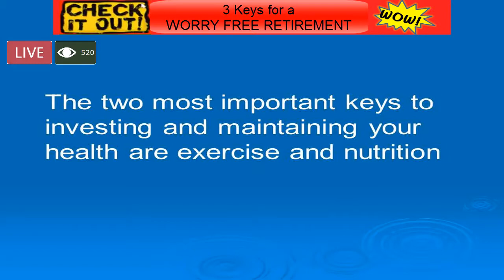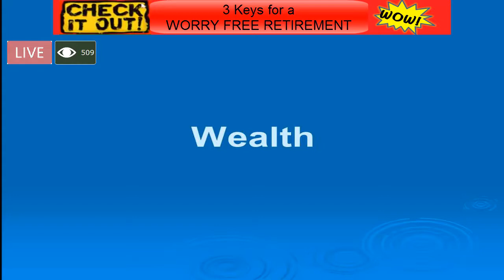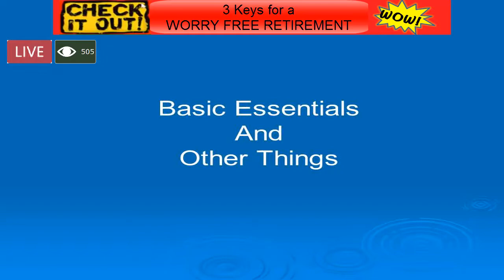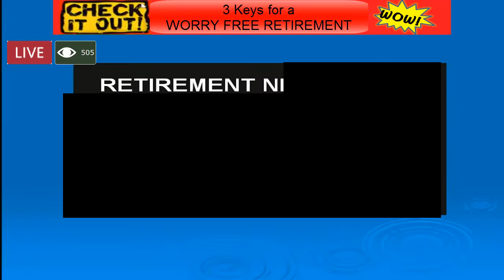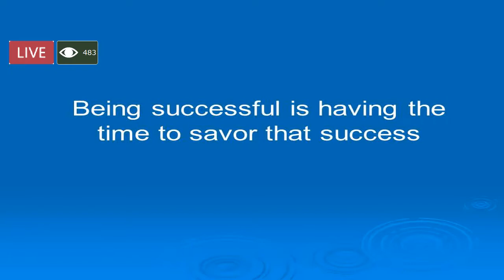TRMDS #15 3 Keys for a WORRY FREE RETIREMENT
Short Window Retirement Planning . Dr Fred Rouse, The REAL Money Doctor reveals 3 simple keys for a Worry Free Retirement. How you can get and enjoy the retirement that you’ve worked years to achieve.
You don’t need tons of graphs and charts or countless hours with a financial planner to get the basics to focus on what's important to your retirement and income planning to reach your worry free Ultimate Secure Retirement at an age young enough to enjoy it.

Having the money to retire in a lifestyle that we want and deserve is the basic goal that most people seek. Having enough money to actually do that is the single biggest challenge for most. You may not know how much money you’ll need or, if what you have is going to be enough.

You may have received bad advice, made investment mistakes or got caught in a serious market downturn in the past. There is a way to recover.

If turning $4,900 into $57,226 in one year in less than 20 mins a day without leaving the house on a mere 5-10% of your portfolio... while keeping the rest BULLET-PROOF PROTECTED from the next CRASH (yes, it's coming) and still sleep like baby is of interest, I invite you to a special money training to do just that.

“The 50 Minute Retirement Breakthrough; New Strategies and Tactics; How to get at least 63% more money in your retirement accounts in less than 20 minutes a day” could be the one thing you need to ease your concerns and solve most of your retirement problems.

Register for this private event so you can learn how to benefit from the current financial environment and tax laws and have your worry free Ultimate Secure Retirement at an age young enough to enjoy it, go to: DrFredRouse.com/MONEYTRAINING